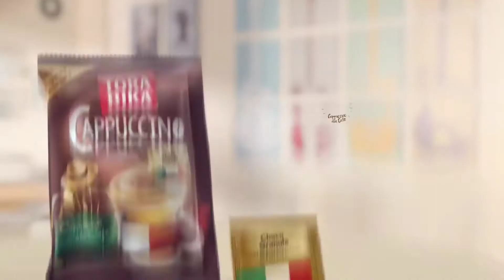DPRD SUMENEP DIDEMO MAHASISWA, MEREKA MENOLAK UU MD-3